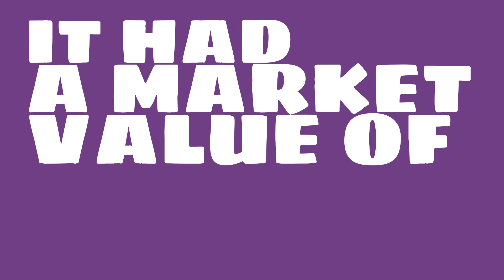Where is Bank Central Asia headquartered?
Watch this video to learn about Bank Central Asia.